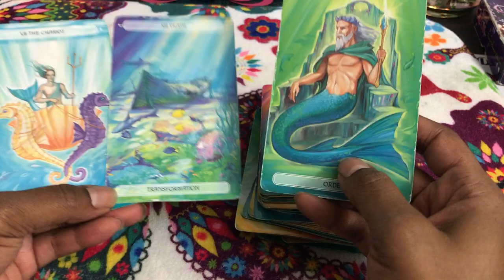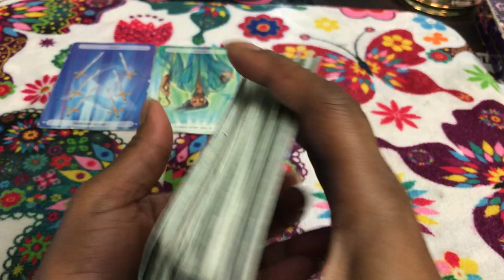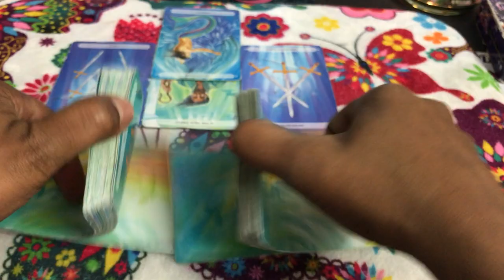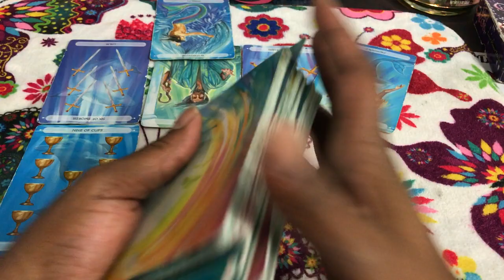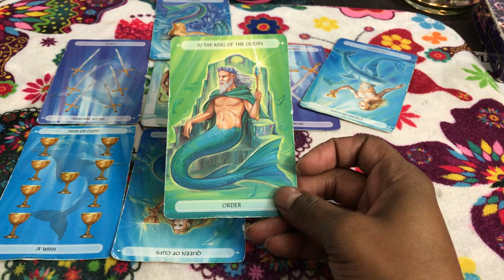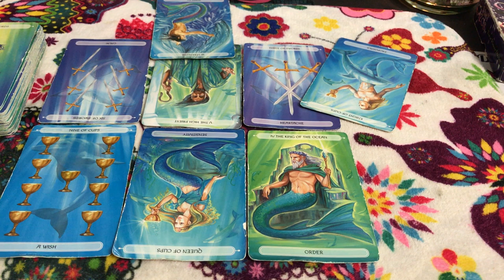🦋 (TIMELESS)) Leo weekly weekend reading, I gossip to get what I want 8/18 TAROT TAROT